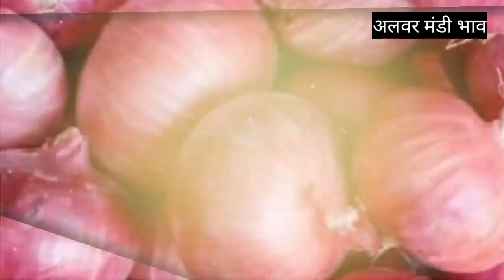21 नवंबर 2021 प्याज मंडी ताजा भाव प्याज भाव में भारी तेजी onion bhav today pyaj bhav mandi bhav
21 नवंबर 2021 प्याज मंडी ताजा भाव प्याज भाव में भारी तेजी onion bhav today pyaj bhav mandi bhavमंडी प्याज के भाव

अलवर मंडी(alwar mandi bhav) से आप यूट्यूब, फेसबुक, वेबसाइट, वाट्सऐप, टैलिग्राम, इंस्टाग्राम, ट्विटर पर जुड़कर रोज़ाना सभी अपडेट का पूर्ण तरीके से लाभ अवश्य लें।

👳 अलवर मंडी भाव ( अलवर मंडी भाव) मंडी भाव